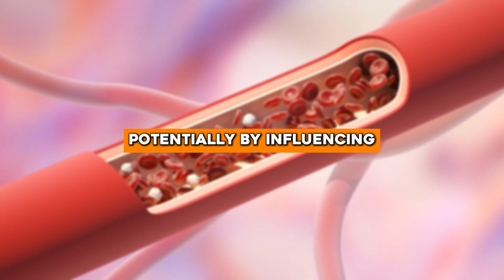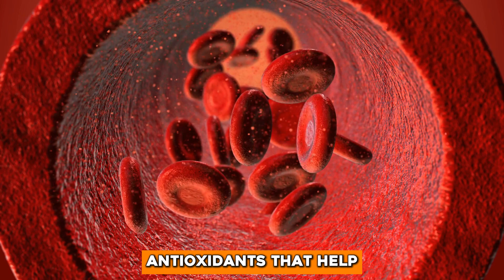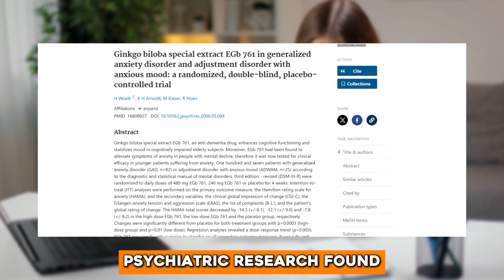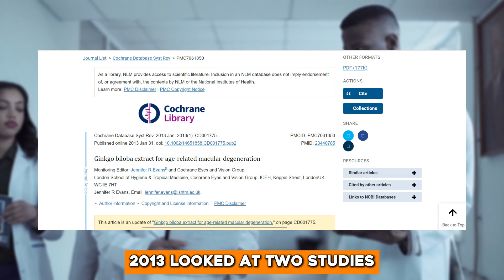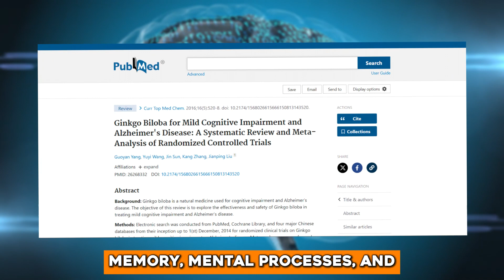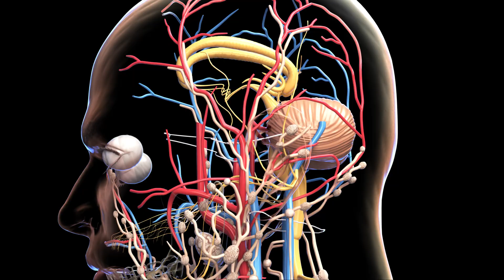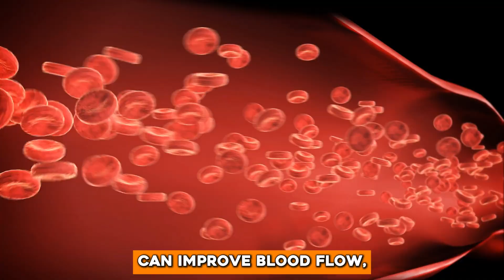Hidden Ginkgo Biloba Benefits Beyond Improved Memory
Ginkgo Biloba has some amazing benefits you might not know about! In this video, "Hidden Ginkgo Biloba Benefits Beyond Improved Memory," we're uncovering the surprising advantages of this ancient herb.

Ginkgo biloba has a lot to offer, from improving memory to supporting overall cognitive function. We'll break down the latest research and explain why you might want to consider adding this powerful herb to your routine.

Curious to learn more? Click play, and let's explore the hidden benefits of Ginkgo Biloba together!

✅  About RemediesHaven:

Welcome to RemediesHaven,

The ultimate destination for all things health and wellness! Our mission is to provide informative and engaging videos covering everything from natural remedies and vitamins to health tips. We believe that everyone deserves to feel their best, so we create our content to help you achieve optimal health and wellness in a way that's accessible, understandable, and actionable.

At RemediesHaven, we're committed to providing accurate and up-to-date information backed by science. Our team carefully researches and fact-checks every video to ensure you get the most reliable and trustworthy information possible. We want to empower you to make the best possible decisions about your health so that you can feel confident and in control of your well-being.